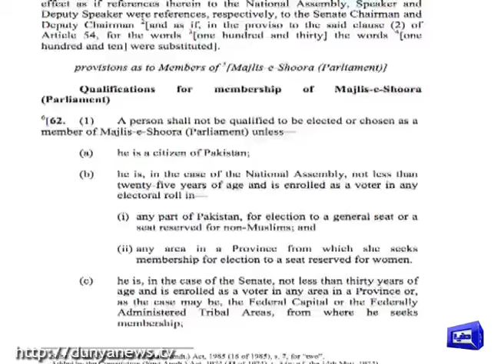NA speaker sends reference to ECP seeking Imran's disqualification